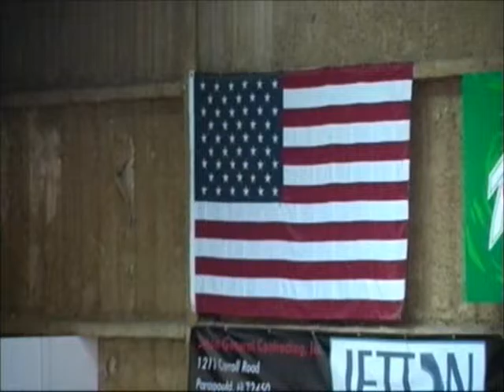Barnyard Bash 2014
Preformed live at Crowley's Ridge College.